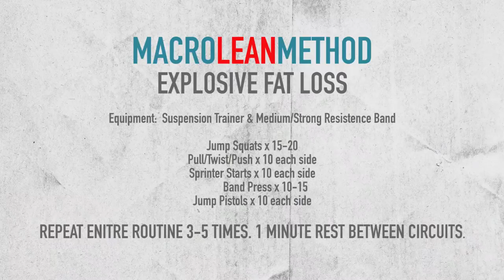Explosive Fat Loss - Macro Lean Method Workout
Welcome to my new workout series "Workout Wednesdays".  I'm going to be bringing you a whole variety of workouts that will torch fat and develop a lean, slim body.  This week it's "Explosive Fat Loss", which is designed to melt fat away using dynamic plyometric movements.

Equipment:  Suspension Trainer & Medium/Strong Resistence Band

Jump Squats x 15-20
Pull/Twist/Push x 10 each side
Sprinter Starts x 10 each side
Band Press x 10-15
Jump Pistols x 10 each side

REPEAT ENITRE ROUTINE 3-5 TIMES. 1 MINUTE REST BETWEEN CIRCUITS.

Track: "Emotions"
Artist: DianisMult